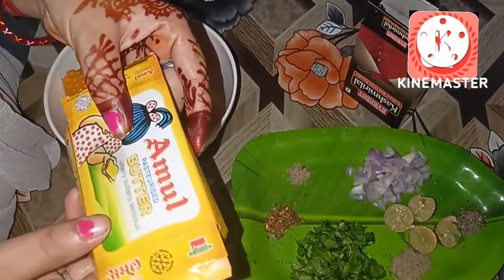spicy masala sweet 🌽||मॉल /बाजार जैसा मसाला कौन घर पर बनाएं||masala sweet 🌽 chaat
Ingredients:
sweet corn:1cup
 butter: 1 tsp
 salt: as Req
water :as Req to boil corns
chaat masala:1/2tsp
red chilli powder :1/2
lemon juice :1/2lemaon
how to make sweet corn masala
sweet corn masala make to how
Ghar per aasan tarike se sweet masala Kaun banana sikhen bahut hi simple tarike se makke se suit masala kaise banaen sweet masala how sweet masala